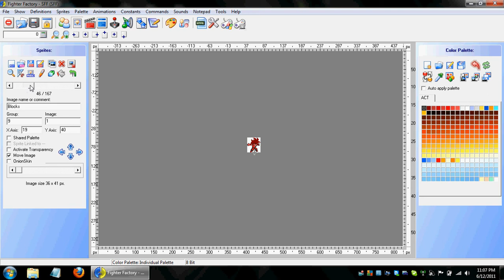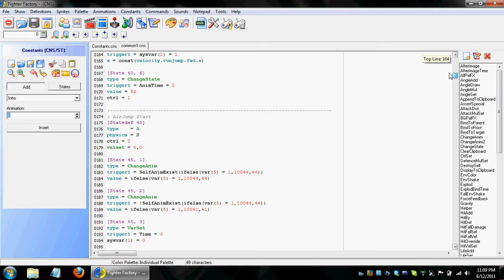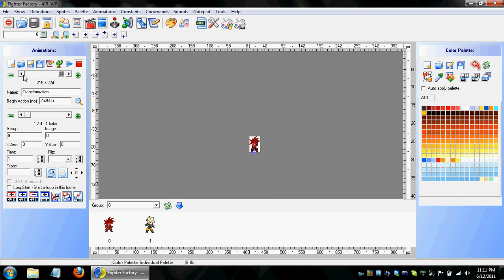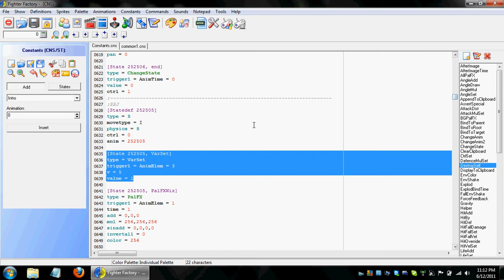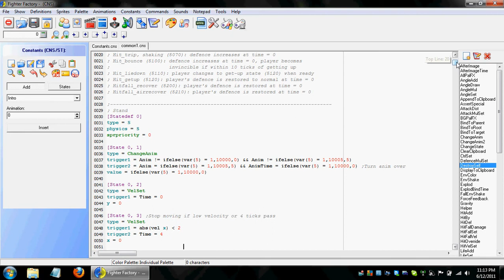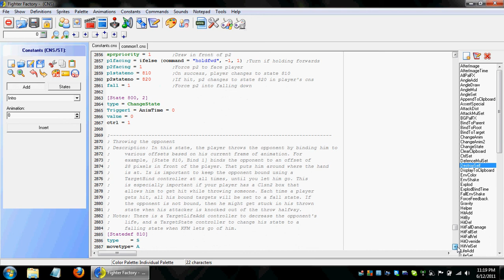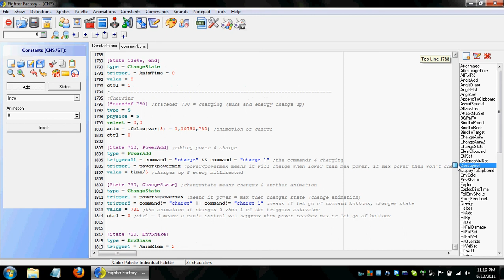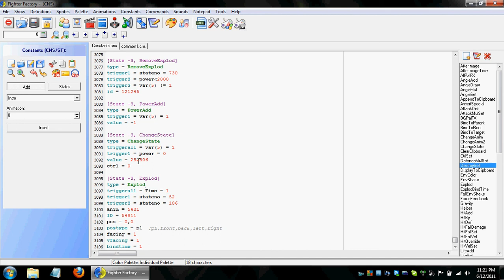Fighter Factory: Transformations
THIS IS FOR ONLY ONE TRANSFORMATION.

If you want custom moves for your transformation just set a trigger in your CMD for var(5) = 1.

Make sure after your VarSet in the Constants, you put a ChangeState.